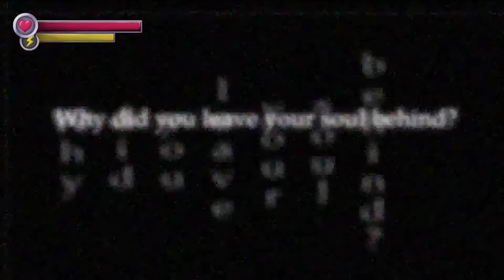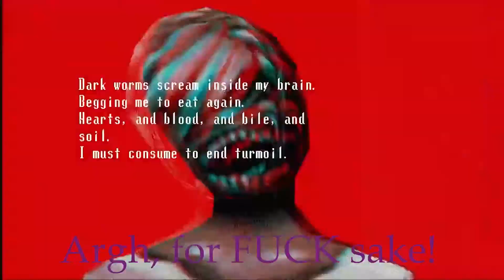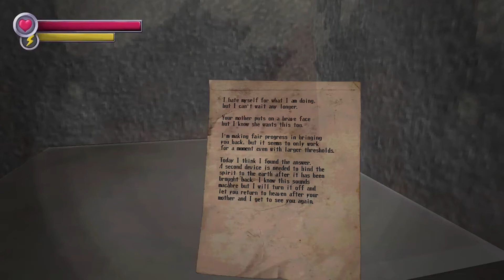Best of: Karamari Hospital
A new compilation video has appeared! This is my 50th video and I also recently hit 25 subscribers, so thank you, I appreciate the support, even if it's not much at all! I also changed my profile picture recently; I made it myself. I was going to do a quick update video instead, but I just found myself editing this today.